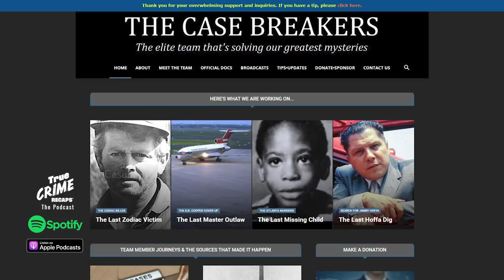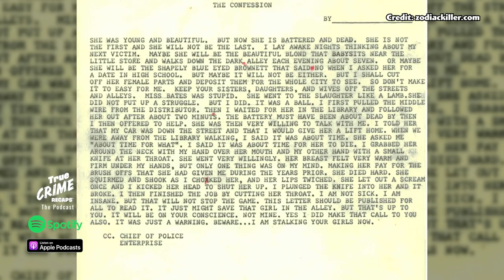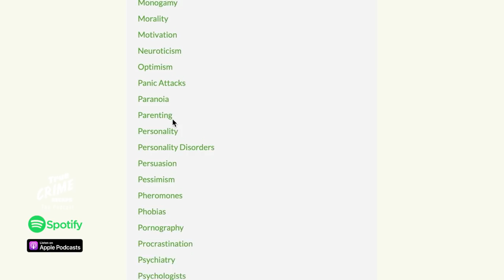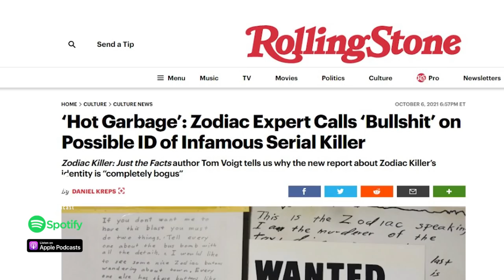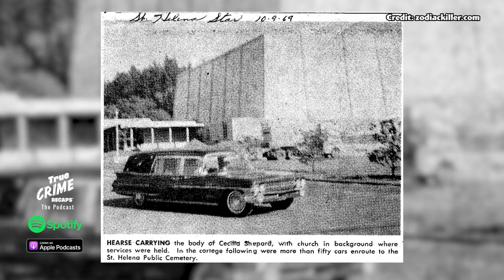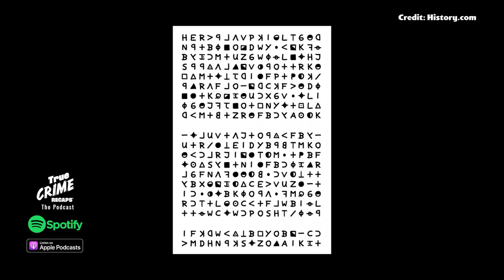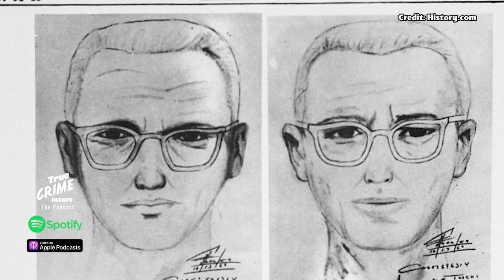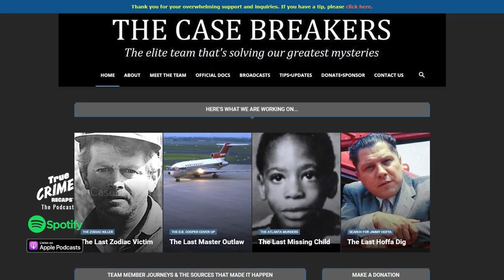Has the Zodiac Killer Been Identified? || True Crime Recaps Podcast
Everyone has heard of the Zodiac Killer but since he's been possibly identified, have you heard of Gary Poste? Share this story

A group of investigators is claiming that they know the identity of the Zodiac Killer, a serial killer allegedly responsible for at least 7 killings in the San Francisco Bay area between 1968 and 1969. The Zodiac Killer terrorized the San Francisco Bay area in the late 1960s but was never caught. After more than 50 years, has his identity finally been revealed?

⏱️CHAPTERS⏱️

00:00 - 00:22 - Intro
00:22 - 02:32 - The Case Breakers
02:32 - 06:51 - Victim Cheri Jo Bates
06:51 - 12:41 - Who is Gary Poste?
12:41 - 18:39 - Confirmed Victims
18:39 - 24:12 - Zodiac Letters & Ciphers
24:12 - 27:59 - Lawrence Kane
27:59 - 28:43 - Ross Sullivan
28:43 - 30:03 - Arthur Leigh Allen
30:03 - 31:54 - Closing thoughts
31:54 - 32:25 - Outro